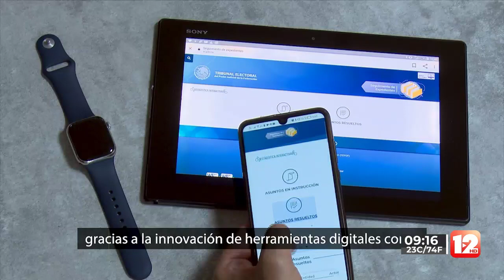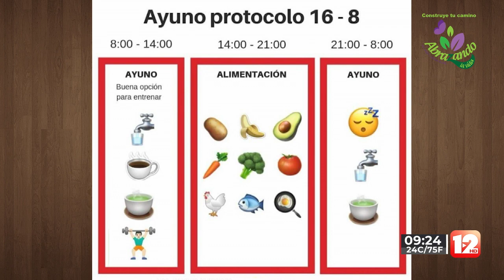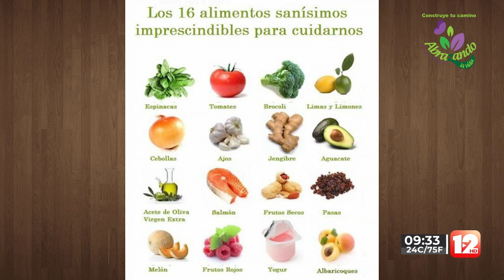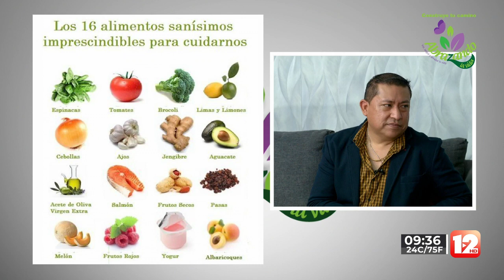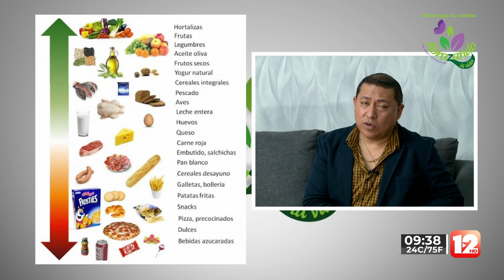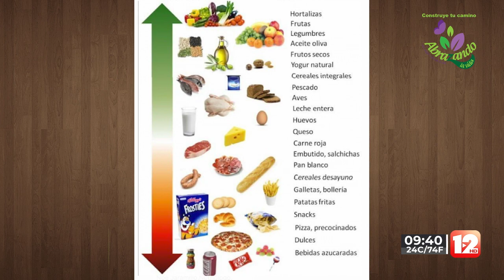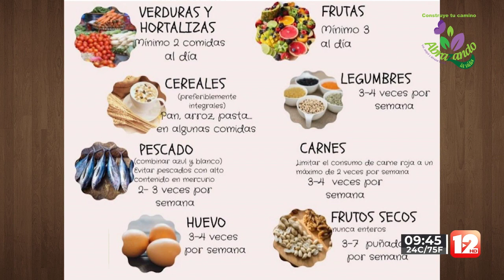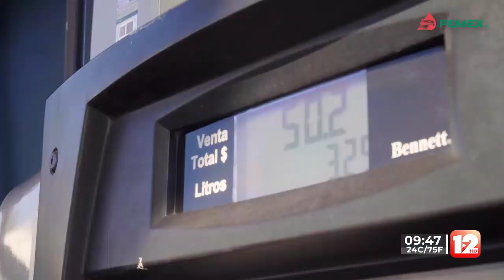ABRAZANDO LA VIDA │1 DE MARZO DEL 2023